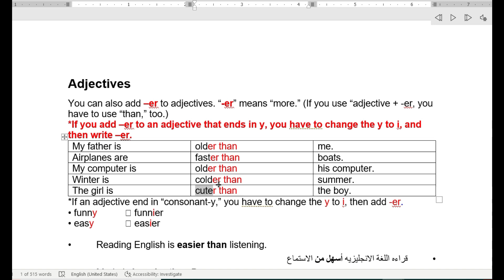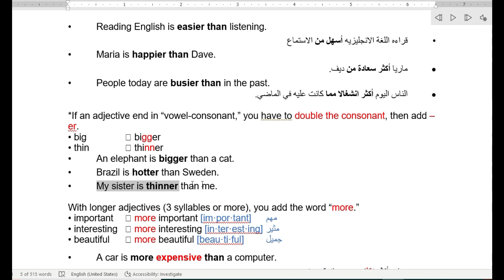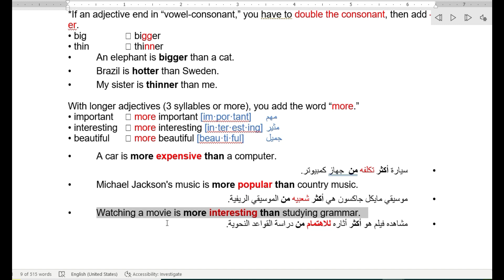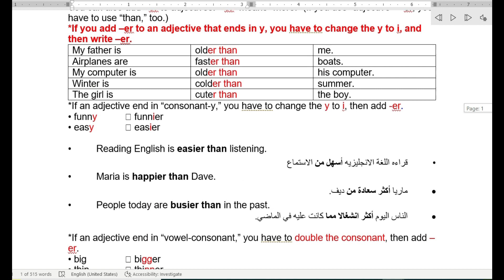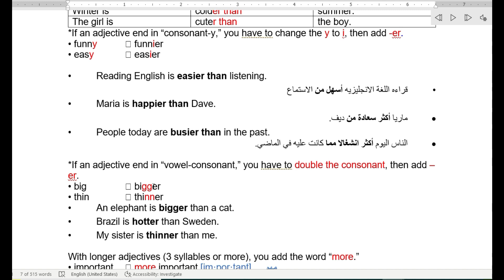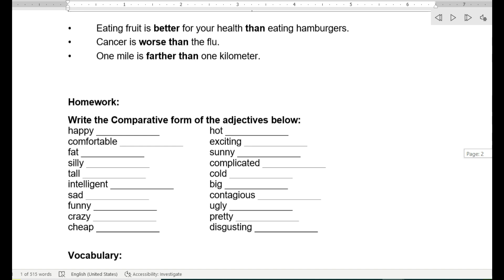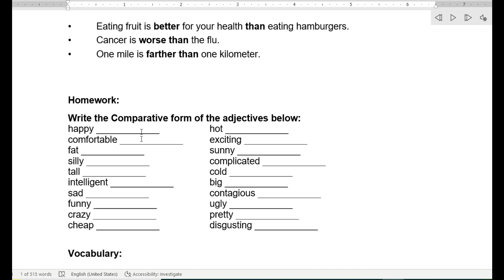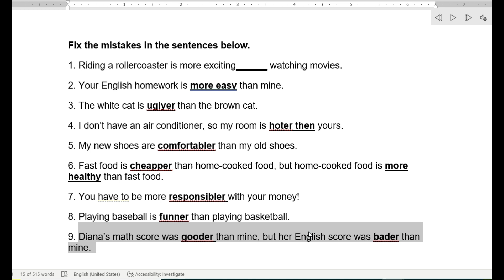TWS ESL Level 4 Class # 11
Grammar: Adjectives / Comparative form